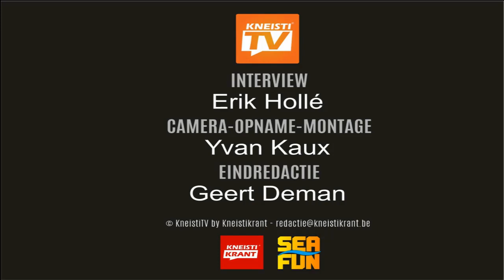Heist Carnaval tekenwedstrijd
School de Drie Master in Knokke Heist won deze eerste prijs van het Carnaval tekenwedstrijd.